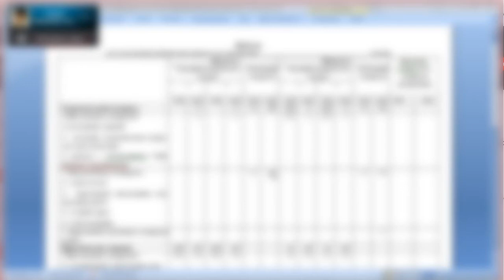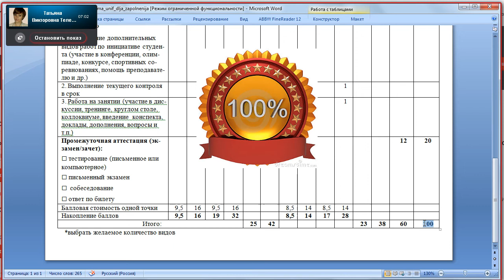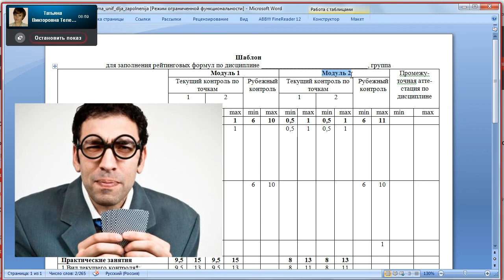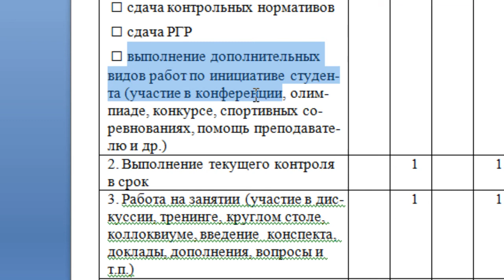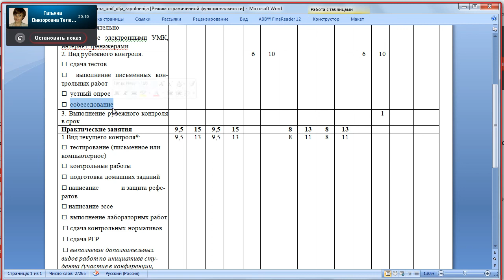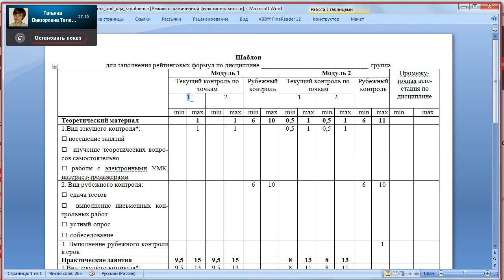Первое знакомство с основами БРС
Реализация образовательных программ с применением электронного обучения
(на примере LMS Moodle v. 2.8.1)

Запись консультации со слушателем КПК по скайпу Т.В. Телегиной.
Ведет консультацию разработчик и ведущий программы КПК  Ю.Н. Белоножкин